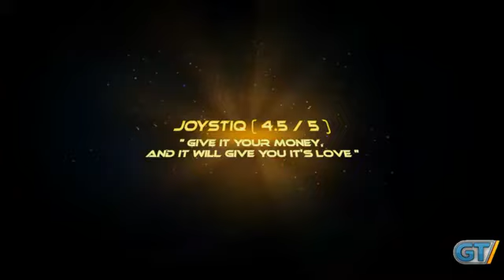Awesomenauts - PC Announcement Trailer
I recommend this movie, cd-key steam if anyone wants to play